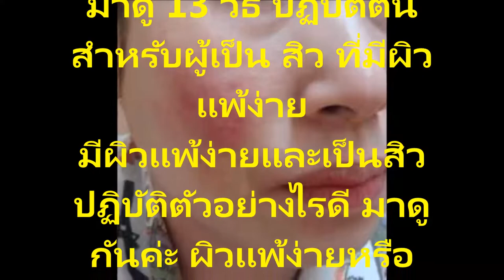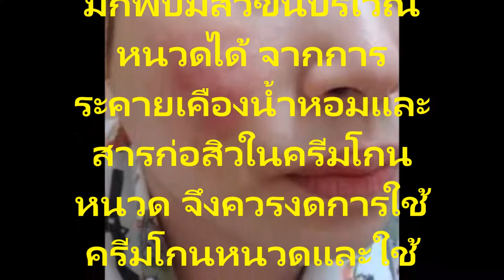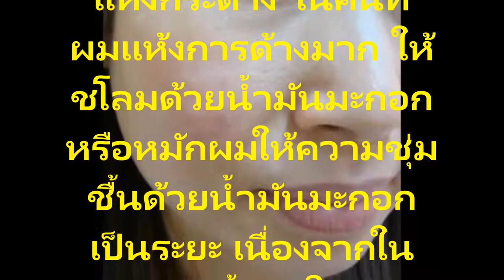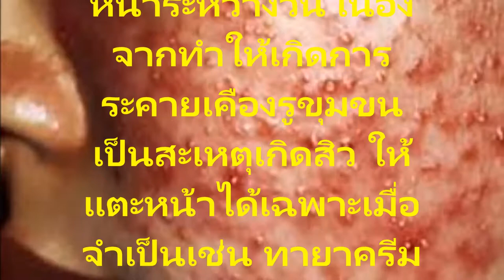กฎข้อห้าม ในการรักษาสิว 13 ข้อ ที่ควรกระทำถ้าไม่เช่นนั้นการรักษาผิวของคุณจะไม่มีวันหาย